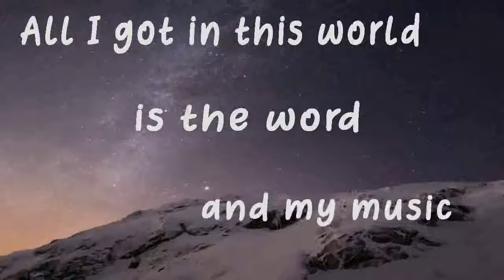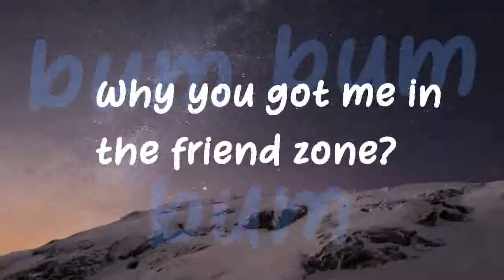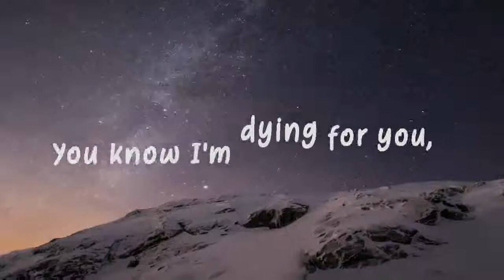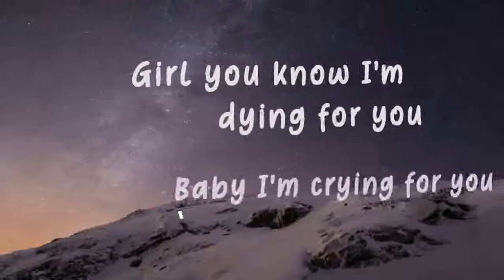Spaceship - Bobby East (Lyric Video)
"Spaceship" a song with high energy 🔋 and powerful Lyrics 💪

If enjoy the lyrics give it a 👍